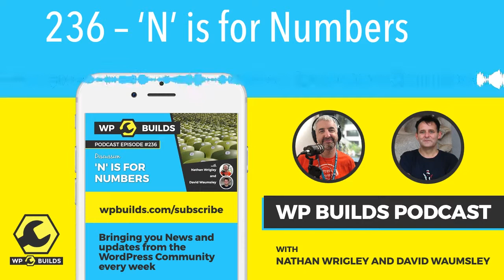236 – ‘N’ is for Numbers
WordPress is a huge and growing platform. But, just how huge is it? Well, today we answer this and many other utterly unrelated questions as we lift the lid on the numbers in WordPress. How many plugins, how many WordCamps, number of plugins, which languages. It's all in this episode. When we were researching this, it was honestly amazing just how big some of the numbers get. So join us today as we talk through WordPress by the numbers! Check out the podcast now...